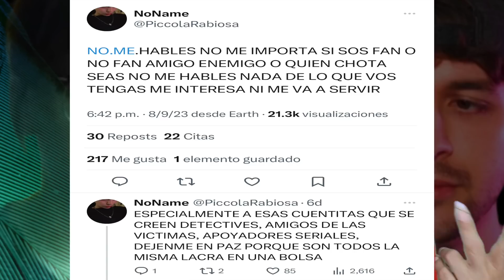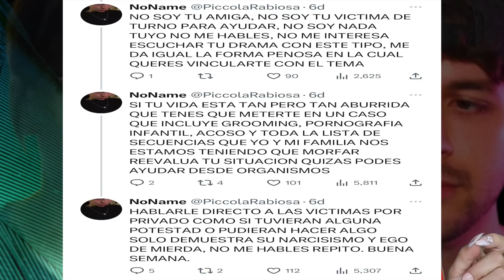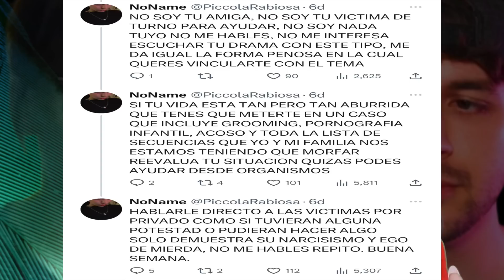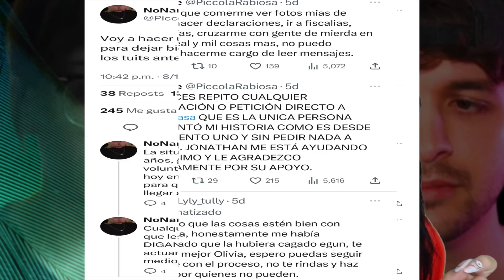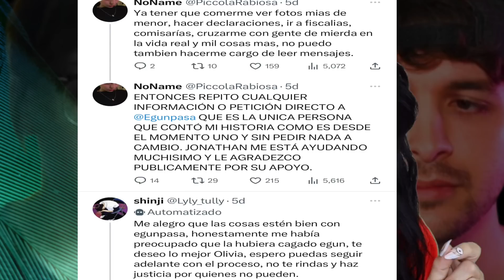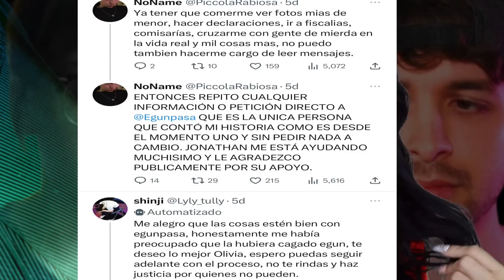OLIVITA CANSADA DE LOS ENEMIGOS DE DALAS Y DE LOS PAMBIS